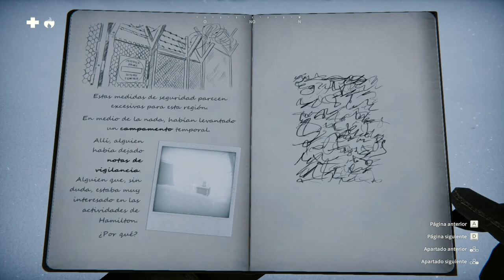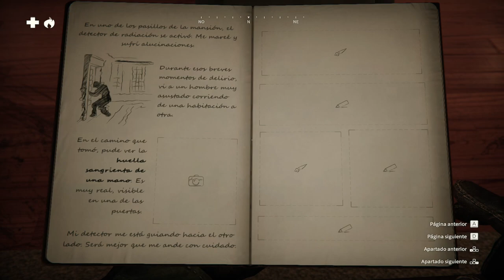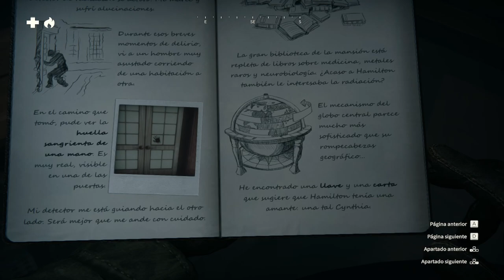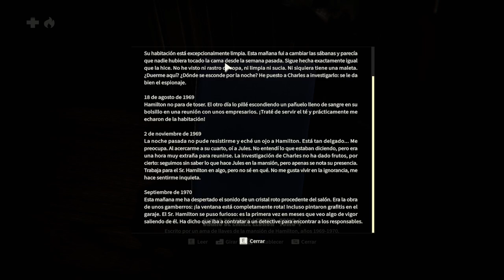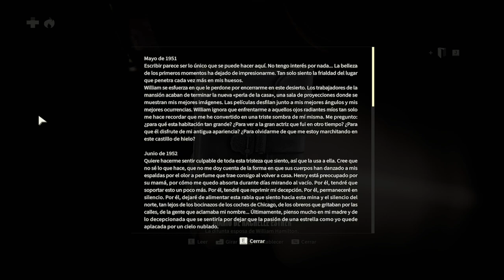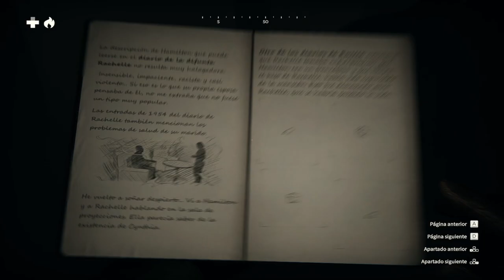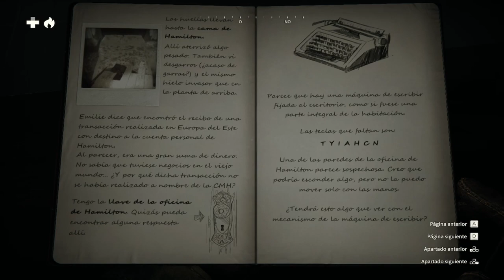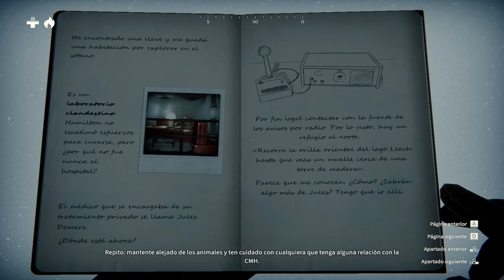Kona II: Brume - Capítulo 2 - Propiedades de Hamilton - Gameplay - Español - Walkthrough - Aventuras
Norte de Quebec, 1970. Una extraña bruma está alejando a un pueblo minero de su tranquila realidad y alterando el equilibrio de la naturaleza. ¿De dónde procede?
Asume el papel del detective Carl Faubert y sumérgete en los misterios surrealistas de Kona.
Recorre los paisajes nevados del norte de Canadá y descubre que no estás completamente solo. Encuentra a más personas en tu situación (tanto víctimas como supervivientes de la nefasta avalancha) y desvela la oscura verdad que oculta la bruma.

Capítulo 2 del gameplay de "Kona II: Brume".
Juego de aventuras desarrollado por Parabole y publicado en 2023.